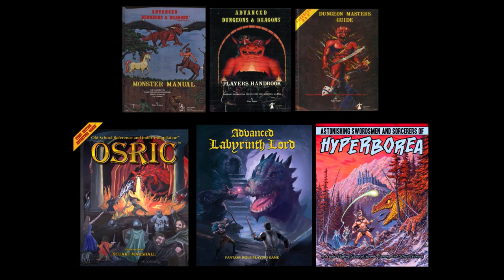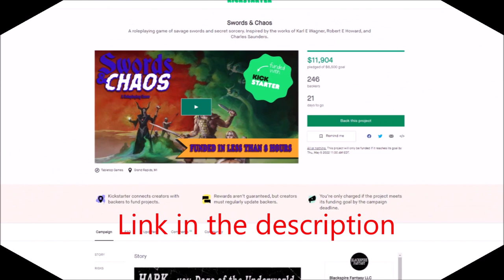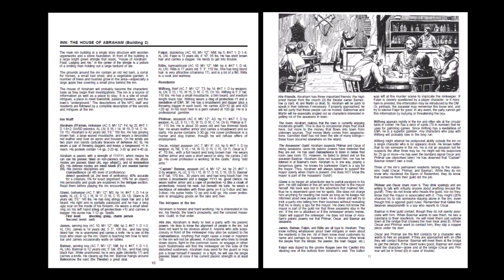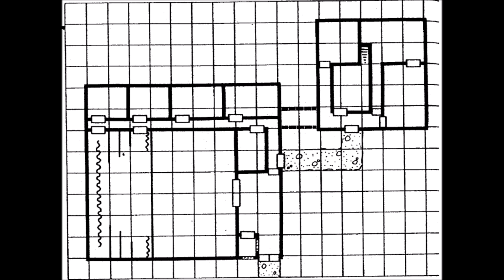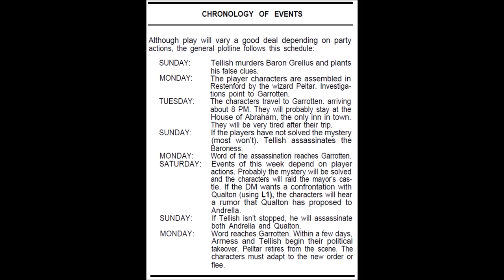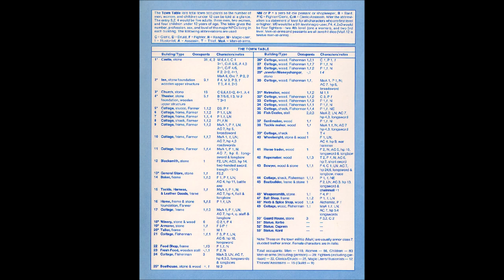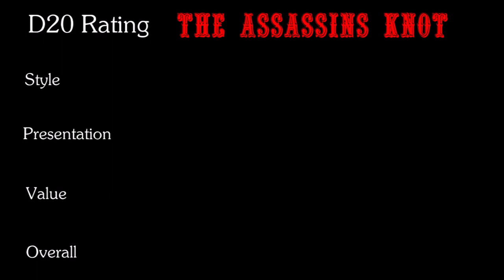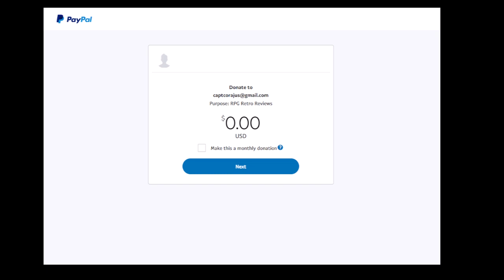RPG Retro Review: The Assassins Knot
This week I continue my look at the Lendore Isles series by Len Lakofka with L2: The Assassin's Knot!